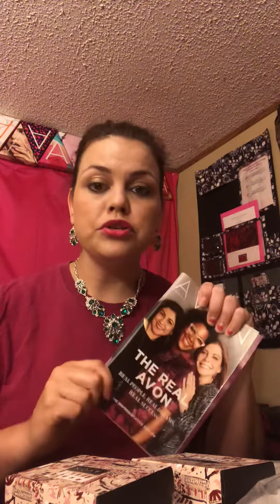How to have a AVON FASHION SHOW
Crystal Spurlin Avon Representative since 2012.
Want to join her team?
use her reference code CSPURLIN
Check out her blog!!